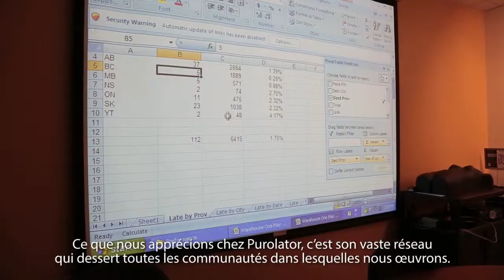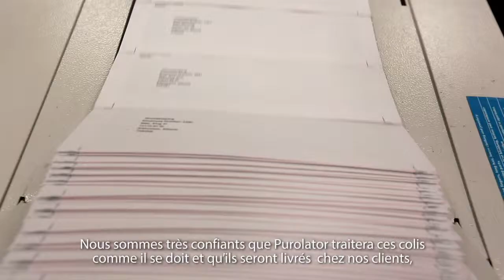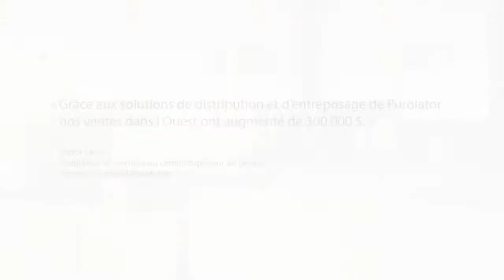Tenir les promesses avec des solutions éprouvées